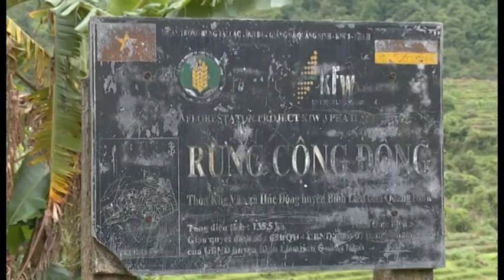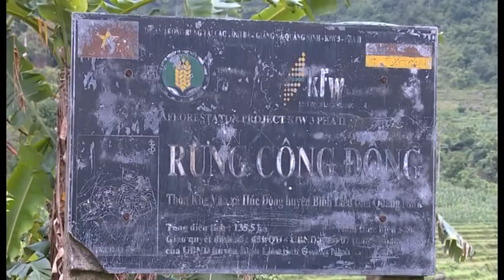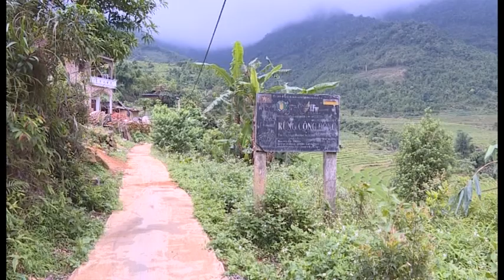BÌNH LIÊU BẢO VỆ MÔI TRƯỜNG DỰA VÀO CỘNG ĐỒNG